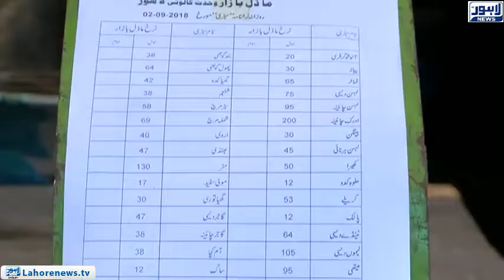Prices of vegetables increase in Sunday bazaar